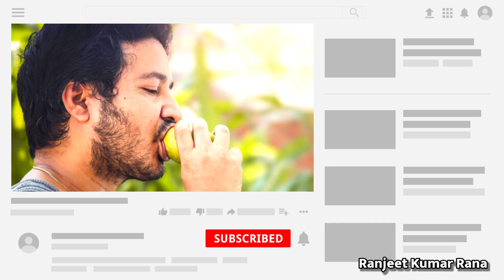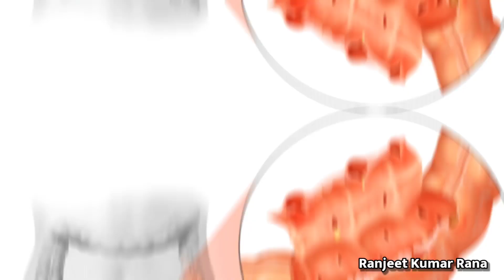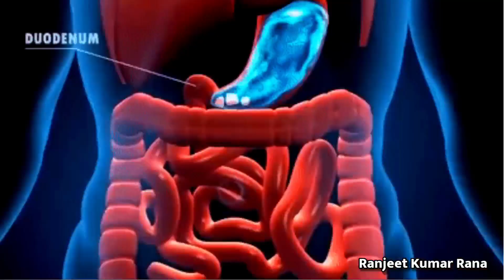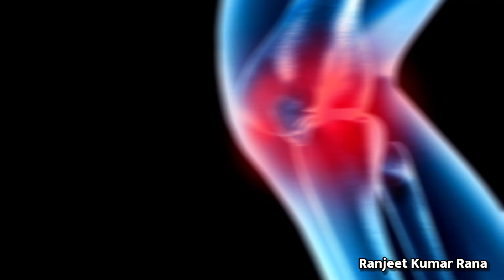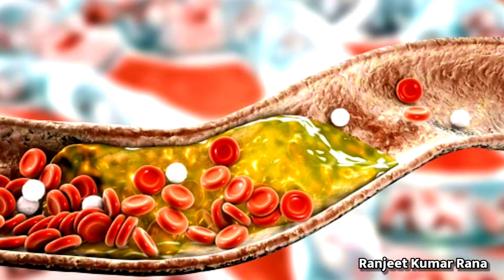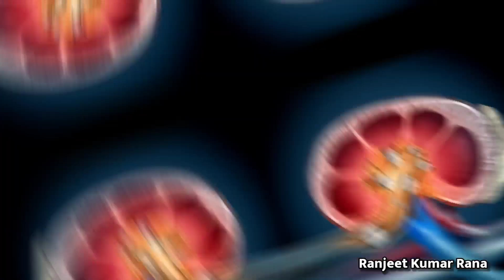Aam Khane Ke Fayde ! आम के फायदे और नुकसान ! Benefits of Mango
Content cover:-
आम खाने से शरीर में क्या फायदा होता है?

आम खाने के क्या फायदे क्या नुकसान?

आम कब और कैसे खाना चाहिए?

क्या आप रोज आम खा सकते हैं?

आम के फायदे और नुकसान

आम खाने के नुकसान

पके आम के फायदे

सुबह खाली पेट आम खाने के फायदे

पीरियड में आम खाने के फायदे

कच्चा आम खाने के फायदे और नुकसान

आम के औषधीय गुण

अमरूद खाने के फायदे

What is the benefit of eating mango in the body?

What are the advantages and disadvantages of eating mangoes?

When and how should mangoes be eaten?

Can you eat mango everyday?

Advantages and Disadvantages of Mango

disadvantages of eating mangoes

benefits of ripe mango

Benefits of eating mangoes on an empty stomach in the morning

benefits of eating mangoes during periods

Advantages and disadvantages of eating raw mango

medicinal properties of mango

benefits of eating guava

aam khaane se shareer mein kya phaayada hota hai?

aam khaane ke kya phaayade kya nukasaan?

aam kab aur kaise khaana chaahie?

kya aap roj aam kha sakate hain?

aam ke phaayade aur nukasaan

aam khaane ke nukasaan

pake aam ke phaayade

subah khaalee pet aam khaane ke phaayade

peeriyad mein aam khaane ke phaayade

kachcha aam khaane ke phaayade aur nukasaan

aam ke aushadheey gun

amarood khaane ke phaayade

आम के फायदे और नुकसान,आम खाने के फायदे,आम के नुकसान,आम के अचार के फायदे और नुकसान,आम के पत्तों के फायदे और नुकसान,कच्चा आम खाने के फायदे और नुकसान,कच्चे आम के फायदे,आम के छिलके खाने का फायदे और नुकसान,आम के हैरान कर देने वाले फायदे और नुकसान,आम खाने के फायदे बताए,रात को आम खाने के फायदे,कच्चा आम खाने के फायदे,आम के फायदे व नुकसान,प्रेगनेंसी में आम खाने के फायदे और नुकसान
benefits and harm of aam, benefits and harm of eating aam, harm and loss of aam  and loss, loss of hair

Benefitsofmango